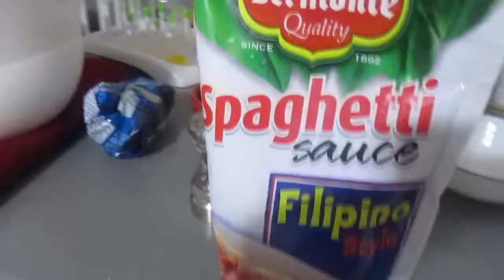VINEGAR CHALLENGE! FOR MY HUSBAND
↓↓↓↓↓↓ CLICK TO SEE MORE ↓↓↓↓↓↓↓↓

SPECIAL VIDEOS